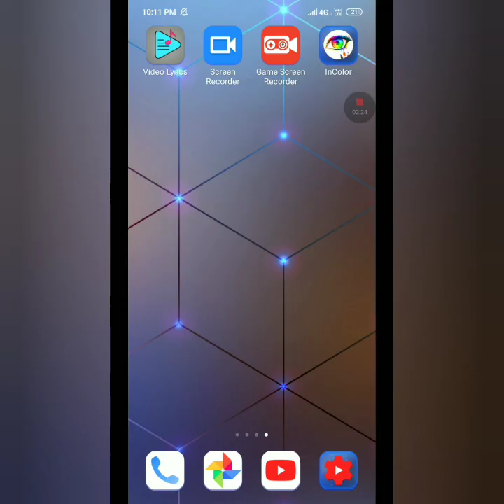# BANGLAR DAKAT # Banshberiyar kalachandbabu, Jogendronath gupto.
# Ek jhuri goppo

# BANGLAR DAKAT

#  Suspense । thriller । Bengali audio । classic story

# সায়নী অর্থাত মালা দের দ্বারা এই গল্প পাঠ করা হয়েছে।

# special thanks to the music channels - 1 )Dotarian Folkmusic
2 )Alec Koff - Background Music
3 )Instrumental Halloween Music

# Graphics by - আরন্যক দে বিশ্বাস

# This is our first short story ( 1 part )

Thank you all for your support and love!

# stay home # stay safe with us # ek jhuri goppo